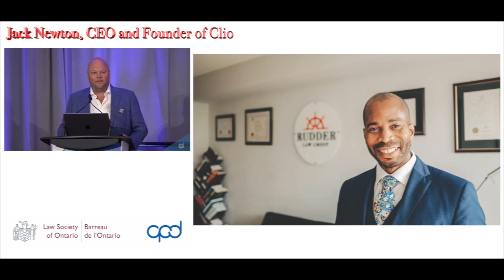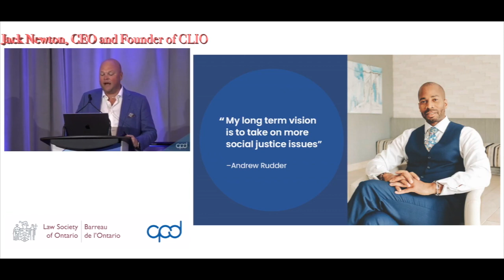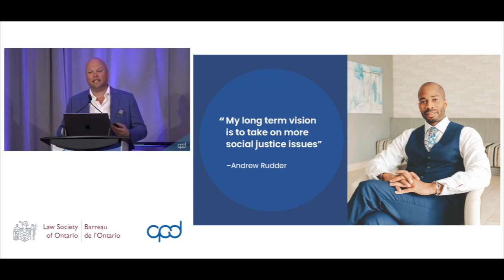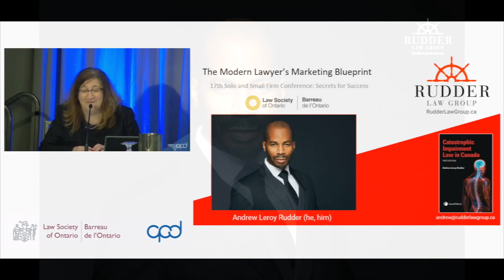RudderLawGroup.ca _The Modern Lawyer's Marketing Blueprint _Andrew Leroy Rudder _Jack Newton _Clio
Mr. Andrew Leroy Rudder was happy to speak at the Law Society of Ontario's 17th Solo and Small Firm Conference (Secrets of Success), inside the Metro Toronto Convention Centre.

He spoke on the topic of effective and targeted, online digital marketing for solo practitioners and small law firms, and leveraging technology to gain a competitive edge.

Introduction by the Honourable Justice Kathleen Erin Cullin, (Superior Court of Justice).
A mention by Jack Newton, CEO and Founder of CLIO.

The 50 minute presentation was called "The Modern Lawyer's Marketing Blueprint", and it was a workshop style presentation.

Rudder Law Group
551 Maple Avenue
Burlington, Ontario
L7S 1M7

Rudder Law Group specializes in catastrophic impairment law, and is devoted to severe and catastrophic plaintiffs’ personal injury cases, including motor vehicle collisions, slip and falls, and assaults, as well as accident benefits and disability benefits claims. We are committed to fighting on behalf of victims of motor vehicle accidents, who sustained catastrophic impairments, such as a catastrophic traumatic brain injury, spinal cord injury and fractures, paraplegia, tetraplegia, severe impairment of ambulatory mobility or the use of an arm, amputation of a leg or an arm, loss of vision, and/or a mental and behavioural disorder.

Burlington Personal Injury Lawyer
Burlington Catastrophic Injury Lawyer